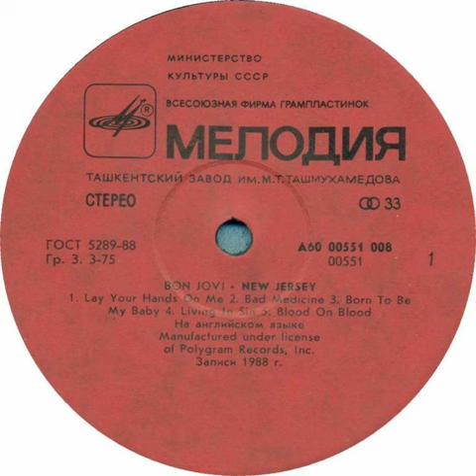Bon Jovi - Bad Medicine Backwards